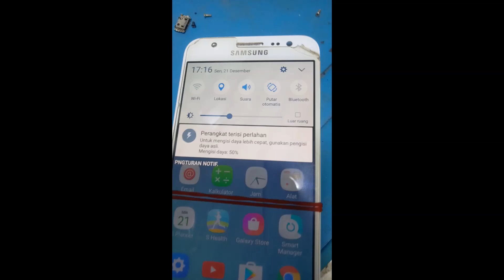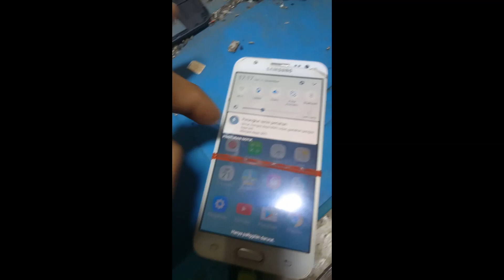SAMSUNG J5 solusi fungsi charging tidak terisi, lambat !!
all samsung ketika handphone satu" nya fungsi charging tidak normal
lambat terisi tidak terisi kami menemukan solusi terbaik .

ampere meter jika cas 2a dinominal 1.00 a atau 0.5 pada normal nya handphone ketika kita cass. ini 0.2 a berarti ada masalah entah pada cas dll
terima kasih toton wae ... !!!